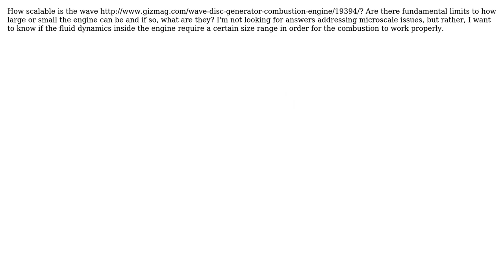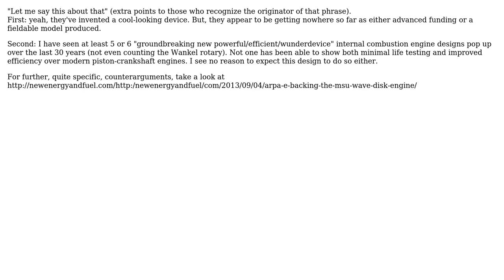Engineering: How Scalable is the Wave Disk Generator Engine?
With thanks & praise to God, and with thanks to the many people who have made this project possible! | Content (except music & images) licensed under CC BY-SA | Music | Images & others | With thanks to user Carl Witthoft user Brinn Belyea and the Stack Exchange Network Trademarks are property of their respective owners. You are responsible for your own actions.